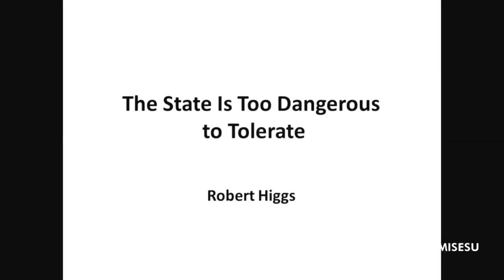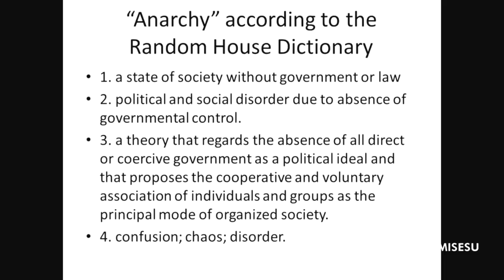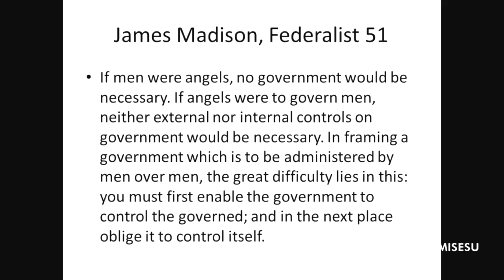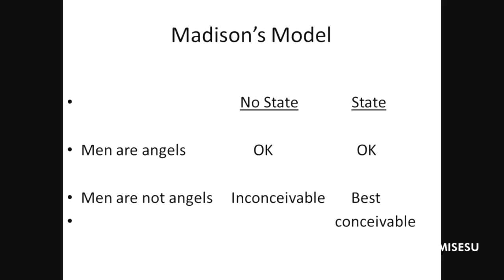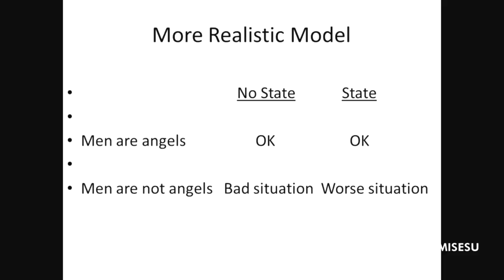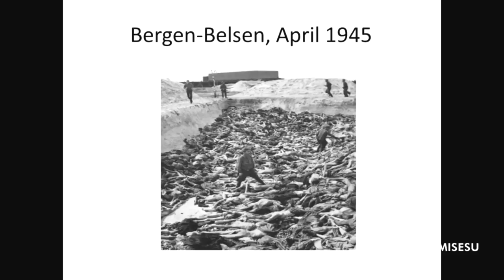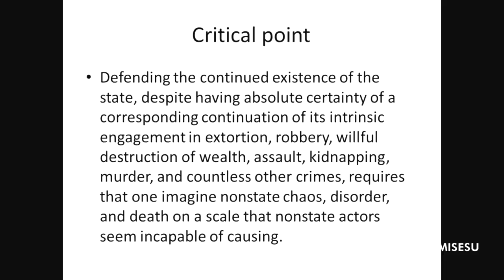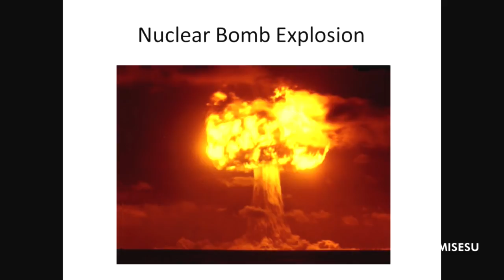The State is Too Dangerous to Tolerate